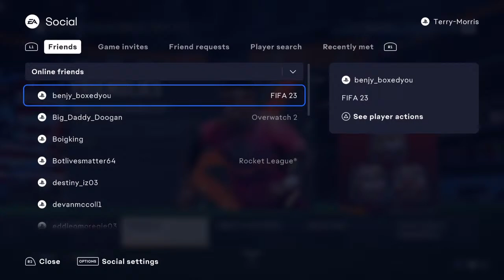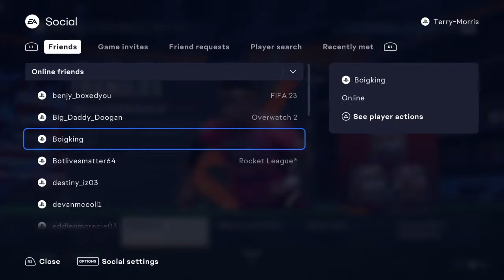Terry-Morris's Live PS4 Broadcast